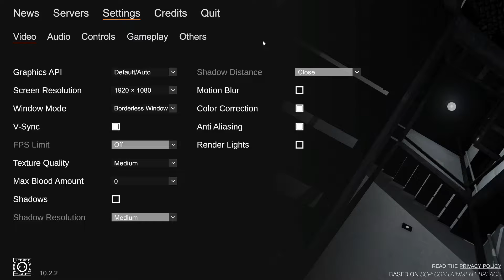SCP secret laboratory one sub one shot part 2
Thank you for watching today's video I tried editing it for a few hours hopefully it come together I know it's probably not the best but it's better than nothing really hope you guys enjoyed any feedback would be lovely if you would like to help out the community and help make the content better please come join the discord